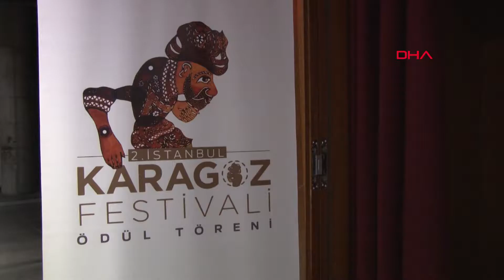2'nci İstanbul Karagöz Festivali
Bu yıl ikincisi düzenlenen İstanbul Karagöz Festivali'nde Karagöz sanatına katkı sağlamış kişi ve kurumlara, "Emek, Destek ve Yaşayan İnsan Hazinesi" ödülleri verildi.